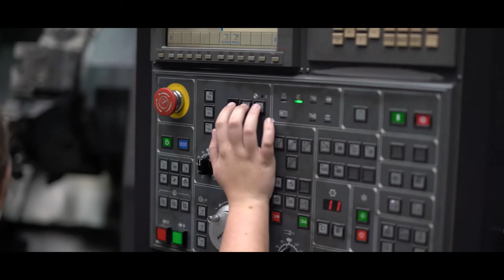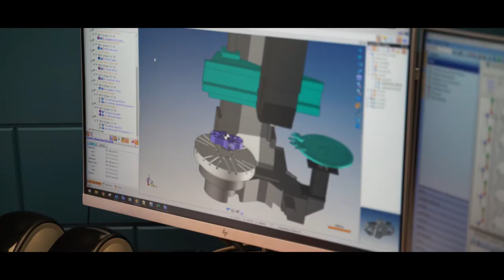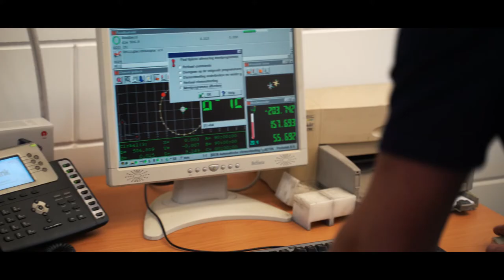Baas Over Je Eigen Toekomst | Peekstok Machining & Construction - Aflevering 6